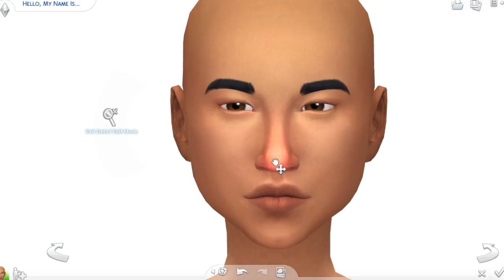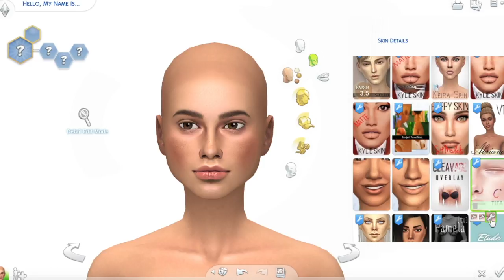The Sims 4: BACK TO SCHOOL GROUP COLLAB | SAVED BY THE BELL + FULL CC LIST & SIM DOWNLOAD!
OPEN

⚡ SOCIALS
Origin: DazzlingSimmerx